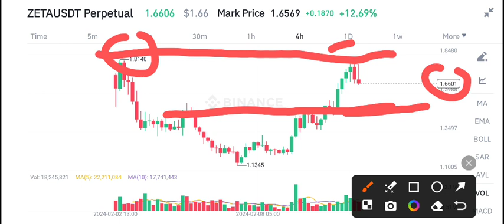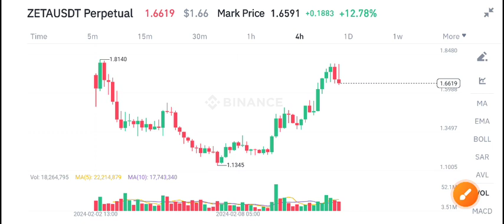ZetaChain Today News! Zeta coin Price Prediction Today